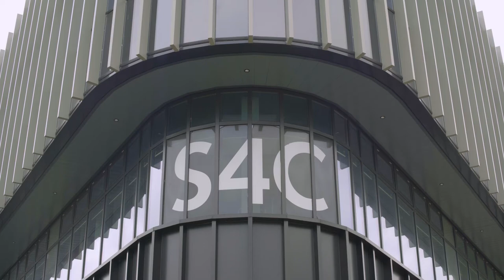Stori Gruff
Mae gan Gruff drwyn am stori erioed. Diolch i brentisiaeth, mae bellach yn cael cyfle i fynd ar drywydd ei stori ei hun.

I weld beth all prentis ei wneud i ti… Chwilia am ‘Prentisiaethau Cymru’. Dewis doeth.